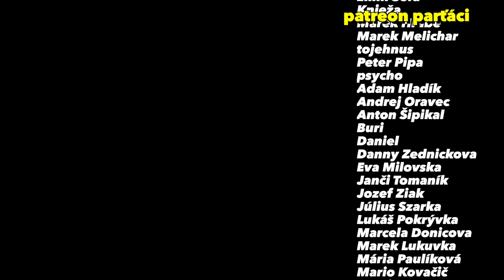Potrebuješ talent na programovanie?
Môže každý byť programátor? Potrebuješ talent? Dá sa z humanitných vied prejsť na kód? Musíš sa narodiť za splnu mesiaca? Musí v tebe tiecť špeciálna krv? Koľko je hodín?? A iné otázky!

Je ťažké učiť sa programovať? / "Učím sa programovať a je to ťažké??"